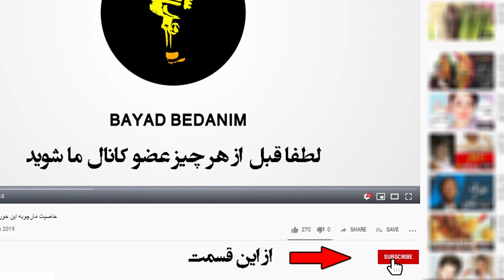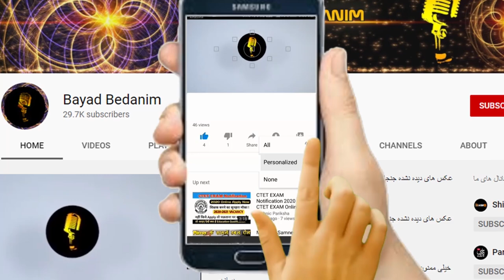خبری تلخ در رابطه با بهرام رادان+ بیوگرافی و حواشی زندگی شخصیش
بهرام رادان که این روزها در نقش کارگردان هم پا گذاشته و  جایگاه متفاوتی در  عرصه هنر رو تجربه میکنه و با فیلمم گربه سیاه و اکرانش حسابی جنجال بپا کرده متاسفانه این روزها درگیر خبری تلخ و اتفاقی ناگوار شده .که در همین ابتدا برای این بازیگر خوب و خانواده محترمشون ارزوی صبر داریم..